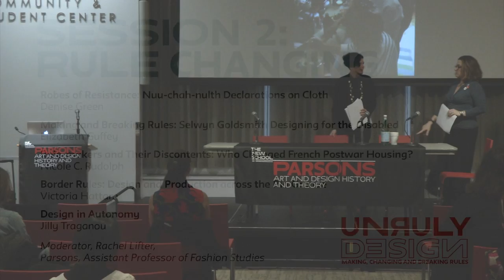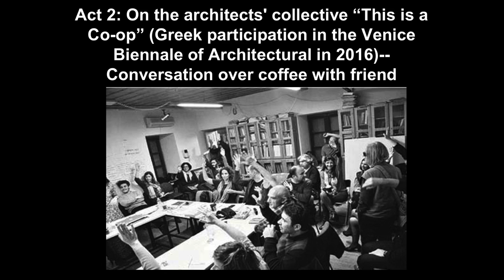Jilly Traganou | Rule Changing | Unruly Design: Making, Changing and Breaking Rules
UNRULY DESIGN: MAKING, CHANGING AND BREAKING RULES
A colloquium in Design Studies, Fashion Studies, History of Design & Curatorial Studies

Session 2 - RULE CHANGING

Design in Autonomy
- Jilly Traganou, Parsons School of Design, Design Studies

“Unruly Design” explores the rules that govern design concepts, acts of making and fashion practices both historically and in today’s context. Who sets the rules within a design field, designers, clients, consumers or end-users? How should designers engage the legal structures that bind production and consumption and/or respond to market forces? How might consumers and end-users rewrite explicit or implicit codes of use through practice? How are the rules of design made, changed or broken?

Discussions will move across several fields of design— from design history to fashion studies; design studies to intersections of design with artistic practices—taking into account current historical and contemporary perspectives including policy making and service design. This two-day colloquium responds to current discussions on the inherent political and ethical implication of design practices, as well as an expanded cultural terrain where the idea of design has become mainstream.

This series of interventions and conversations navigates the complex relationship of design with a certain sense of order—with ways of doing and modes of saying that frame design processes and their outcomes within more or less strict, often conflicting sets of rules. Is today’s design unruly or can it be?

The event took place on March 2 and 3, 2018 at Parsons School of Design in New York City.

Location:
Theresa Lang Community and Student Center, Arnhold Hall, I 202
Saturday, March 3, 2018 at 1:15 pm